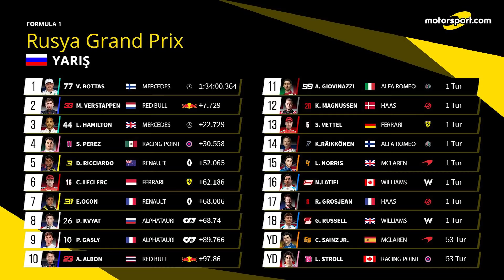F1 2020 Rusya GP Türkçe Özeti: Hamilton ceza aldı, Bottas rahat şekilde kazandı!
2020 Formula 1 Şampiyonası'nın 10. yarışı olan Rusya Grand Prix'sini Mercedes pilotu Valtteri Bottas kazandı.
Yarışa üçüncü sıradan başlayan Valtteri Bottas, startta Max Verstappen'i geride bırakması ve Lewis Hamilton'ın ceza almasıyla birlikte Rusya'da ilk sıranın sahibi oldu.

2020 Avusturya GP'yi kazanarak sezona zaferle başlayan Bottas, böylece dokuz yarış aradan sonra galibiyete ulaştı ve bu seneki 2., kariyerindeki ise 9. yarış zaferini elde etmiş oldu.

Bottas ayrıca bitime iki tur kala en hızlı turu atarak fazladan bir puanın sahibi oldu ve şampiyonluk umutlarını devam ettirdi.

Ayrıca Discord kanalımıza katılarak sizler de eğlenceye ortak olabilirsiniz!